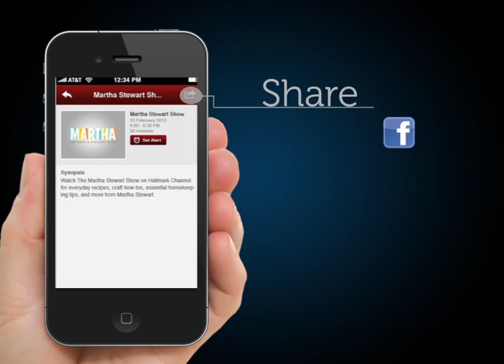TV Branding Ident -RTB (Radio Televisyen Brunei)_GFX byRio